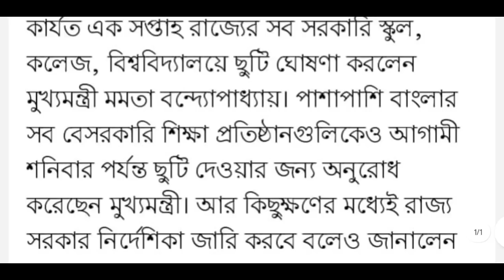মাননীয়া মুখ্যমন্ত্রী মমতা বন্দোপাধ্যায়ের নির্দেশে এই সপ্তাহে সমস্ত পলিটেকনিক কলেজ ছুটি থাকবে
Wbscte New Notice for all diploma students
Wbscte Diploma college remain closed for summer vacation